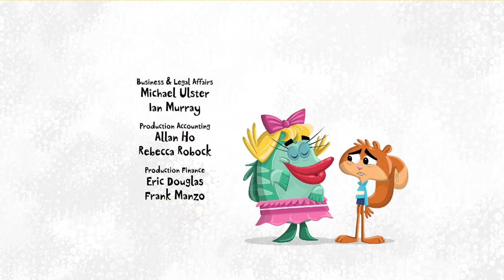Scaredy Squirrel - A Bit of a Pickle / Goat Police | FULL EPISODE | TREEHOUSE DIRECT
Then, in attempting to find the perfect pickle, Scaredy accidently unleashes a pickle appocolypse onto Balsa City. Then, Dave really wants to appear on his favourite TV show, Goat Police. When being an extra doesn't work, Scaredy decides to shoot their very own episode of Goat Police with all their friends. It doesn't end well.